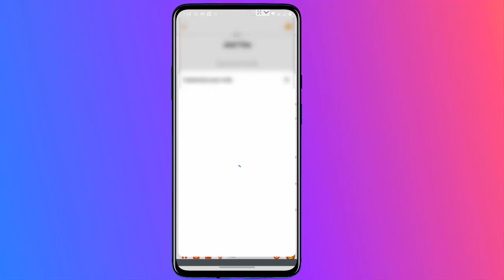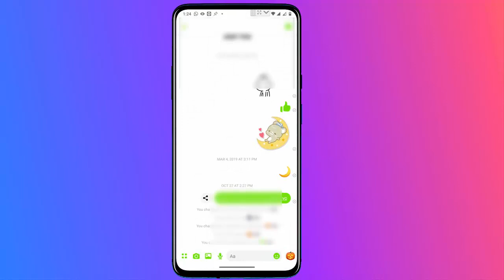How to Change Chat Theme in Facebook Messenger on Android